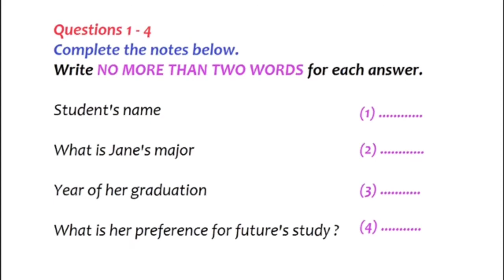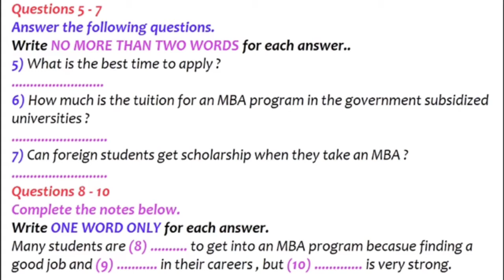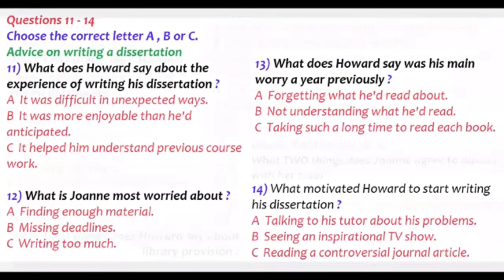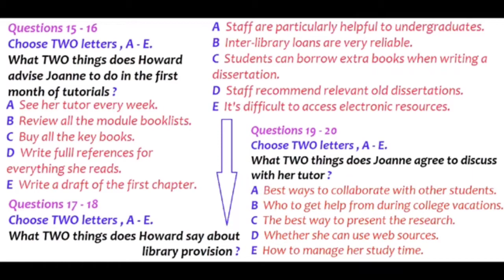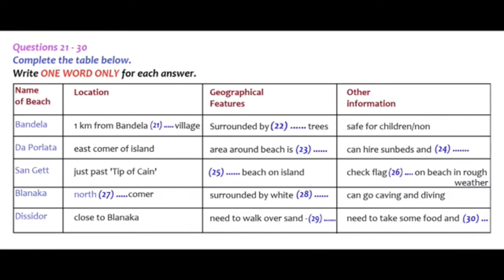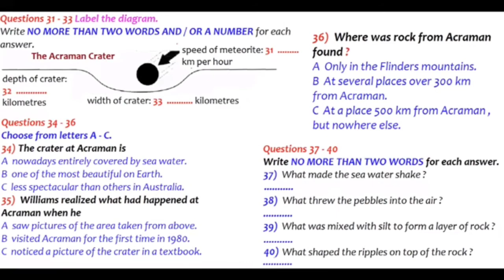DAILY THE IELTS LISTENING PRACTICE TEST 2021| WITH ANSWERS |22-04-2021